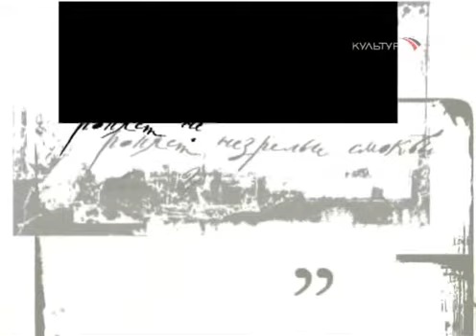Геннадий Шпаликов. Бывают крылья у художников...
Исполняет Дмитрий Харатьян.
Бывают крылья у художников,
И у портных, и у сапожников.
Но лишь художники открыли,
Как прорастают эти крылья...